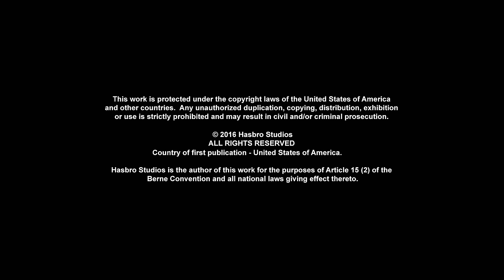Transformers: Robots in Disguise | S03 E03 | FULL Episode | Animation | Transformers Official